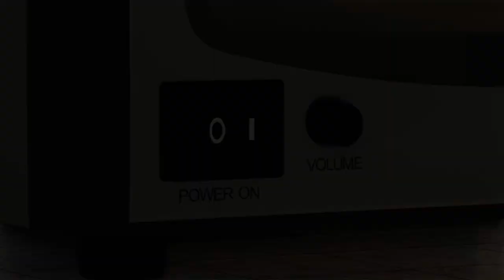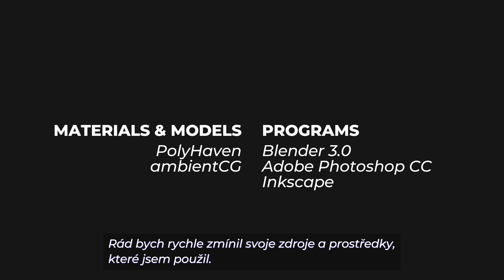Duc Hoang Duong * Prezentace * 2021 * BI-MGA